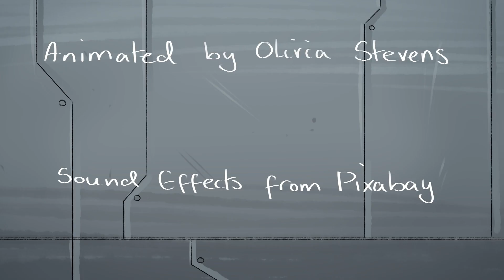Little Space Dude - Super Short Animation Project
helloo!

I began studying animation back in September, and since it's finally done I thought I'd share my final animation for the very first module. the brief was to create a 10-15 second long animation based around a genre we had picked out to research. I had chosen sci fi :]